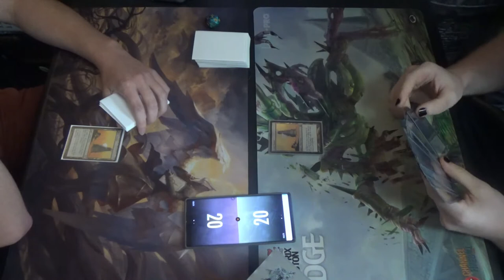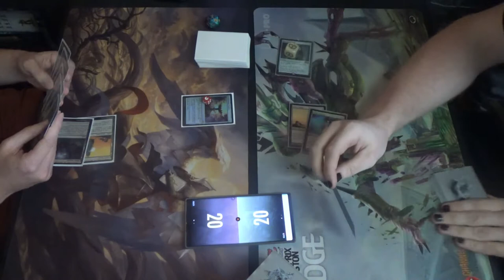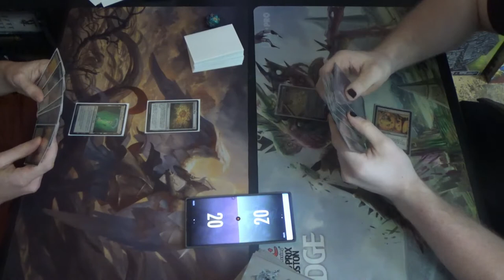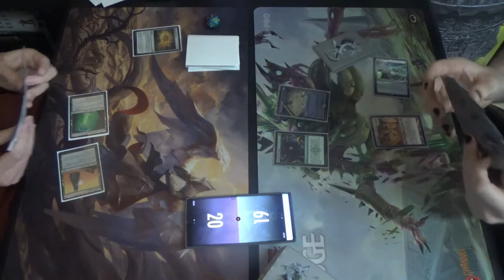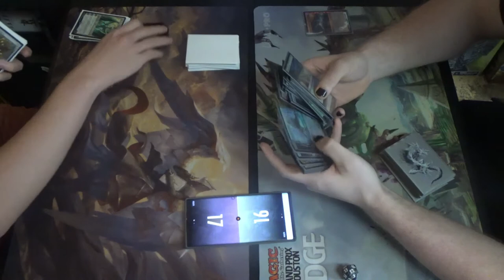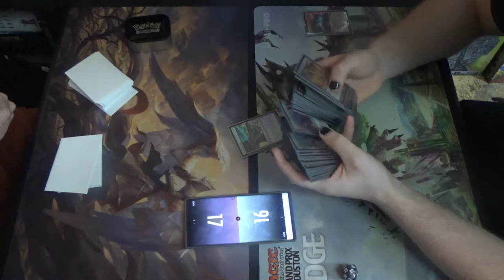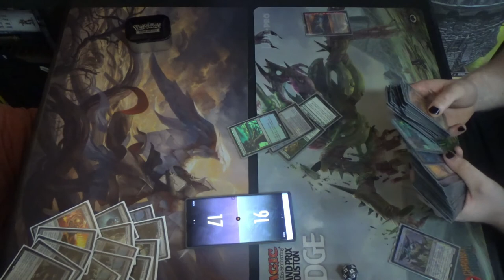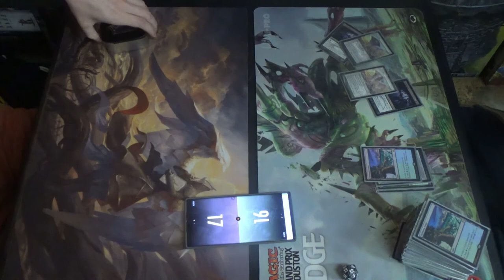Modern MtG — Charge Counter Tron vs. Eldrazi Tron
Charge counters? Oh yeah! it's an MtGgoldfish brew brought to FNM at TapStart Games. Good times.

In all seriousness, I appreciate that both of these are non-standard Tron decks. Charge Counter Tron is looking for time to set up a huge Walking Ballista, which can win through an Ensnaring Bridge. Eldrazi Tron drunkenly stumbles its big, dumb creatures headlong into enemy lines. Okay, in all seriousness, it plays Chalice of the Void to stall and big creatures to out-value its opponent, and it's pretty good at that.

Thanks to our patrons:
LinkXNess
Mason Smith
Spidizzler